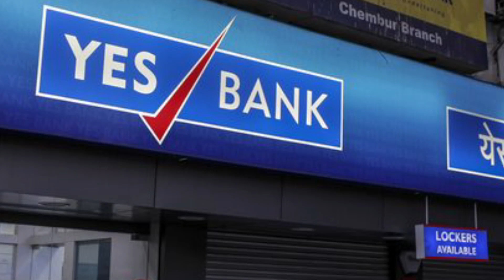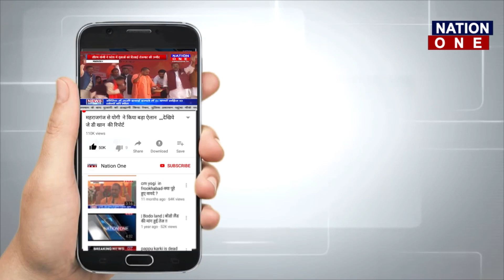तो क्या डूब जाएगा Yes Bank ? देखें रिपोर्ट